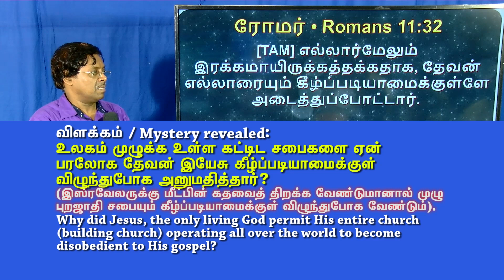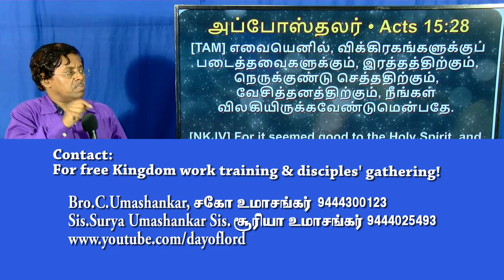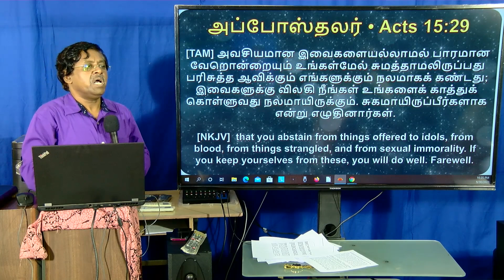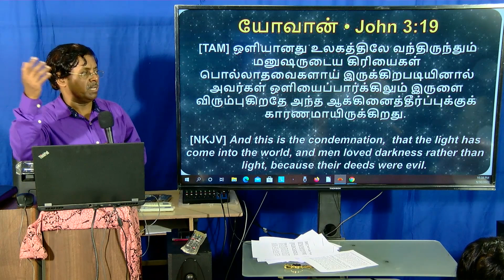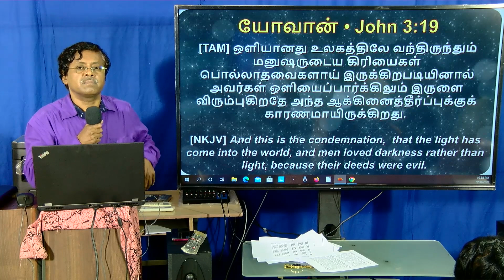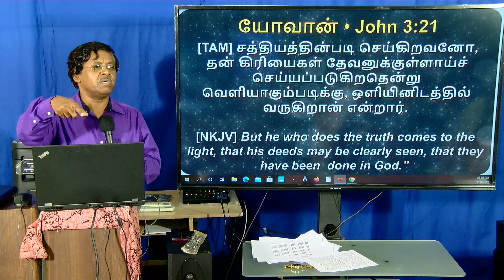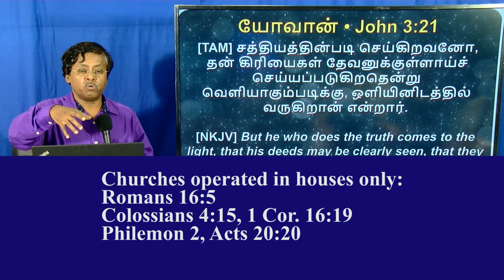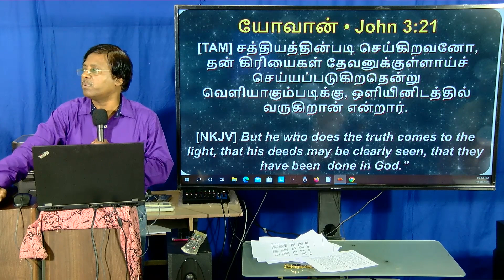உலகம் முழுக்க உள்ள கட்டிட சபைகளை ஏன் பரலோக தேவன் இயேசு கீழ்ப்படியாமைக்குள் விழுந்துபோக அனுமதித்தார்?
343OCT2021+ விளக்கம் / Mystery revealed: Why did Jesus, the only living God permit His entire church (building church) operating all over the world to become disobedient to His gospel?
343OCT2021+  உலகம் முழுக்க உள்ள கட்டிட சபைகளை ஏன் பரலோக தேவன் இயேசு கீழ்ப்படியாமைக்குள் விழுந்துபோக அனுமதித்தார்?
(இஸ்ரவேலருக்கு மீட்பின் கதவைத் திறக்க வேண்டுமானால் முழு புறஜாதி சபையும் கீழ்ப்படியாமைக்குள் விழுந்துபோக வேண்டும்).

324JUN2020-என் மாம்சத்தைப் புசித்து என் இரத்தத்தைப் பானம் பண்ணுகிறவன் He who eats My flesh and drinks My blood abides in Me, and I in him
16 pages (Tamil)
Google doc: (open office format)

*வெளிப்பாடு Revelation: _"என் மாம்சத்தைப் புசித்து, என் இரத்தத்தைப் பானம் பண்ணுகிறவன் என்னிலே நிலைத்திருக்கிறான், நானும் அவனிலே நிலைத்திருக்கிறேன்”.  "நீங்கள் மனுஷகுமாரனுடைய மாம்சத்தைப் புசியாமலும், அவருடைய இரத்தத்தைப் பானம்பண்ணாமலும் இருந்தால் உங்களுக்குள்ளே ஜீவனில்லை என்று மெய்யாகவே மெய்யாகவே உங்களுக்குச் சொல்லுகிறேன்”._ இயேசுவின் மாம்சம், இயேசுவின் இரத்தம் என்றால் என்ன? அவருடைய மாம்சத்தைப் புசிப்பது எப்படி? அவருடைய இரத்தத்தைப் பானம் பண்ணுவது எப்படி? இயேசு இதன் மூலம் கொடுத்துள்ள கட்டளை என்ன?* (யோவான்  6:48-58)
324JUN2020,  24 June 2020 (Released in Tamil only)
*Revelation:* _“He who eats My flesh and drinks My blood abides in Me, and I in him”. “Most assuredly, I say to you, unless you eat the flesh of the Son of Man and drink His blood, you have no life in you”._ What is the spiritual meaning of flesh, blood? How to eat His flesh and drink His blood? What is the commandment given by Jesus through these verses?(John  6:48-58)

Watch the main message:
*343OCT2021 யூதாஸ் காரியோத்து தன்னைக் காட்டிக்கொடுக்க இயேசு ஏன் நியமித்தார் / அனுமதித்தார்?*
*343OCT2021-Why did Jesus plan His betrayal through His disciple Judas Iscariot? Why did He permit Judas to betray?*
2 hr. 45 min. (Tamil)

For free counselling to do disciple work / deliverance prayers:  (Whatsapp)
இலவச சீஷத்துவ ஆலோசனை பெற/ விடுதலை ஜெப உதவிக்கு:
(Tithes, Offerings & gifts NOT allowed. தசமபாகம், காணிக்கை, பரிசு கொடுக்க அனுமதி கிடையாது)
        Bro.C.Umashankar IAS., Chennai: 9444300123  சகோ உமாசங்கர் இஆப